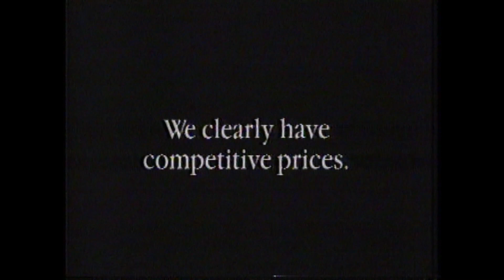1988 NFL AT&T commercial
1988 NBC NFL AT&T commercial